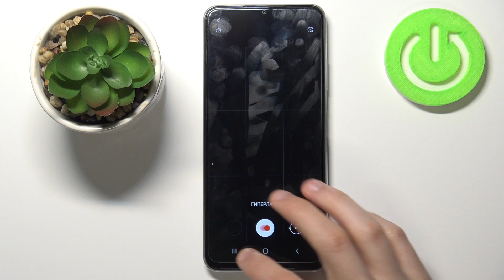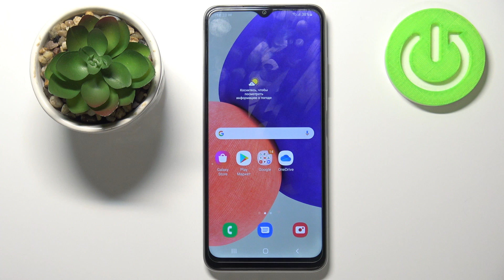Как включить слоумо на Samsung Galaxy M22 / Режим замедленной съемки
Научитесь пользоваться своим телефоном Samsung Galaxy M22 как никто другой и создавать невероятные ролики. Чтобы это делать, нужно обязательно изучить все режимы съемки. В этом видео вы увидите как включить режим слоумо в камере смартфона. Попробуйте замедленную съемку вместе с экспертом Hardreset.Info. Больше полезной информации о телефоне на нашем канале.

Как снять слоу моушн видео на Samsung Galaxy M22? Как записать видео в режиме слоумо на Samsung Galaxy M22? Как записать замедленное видео на Samsung Galaxy M22? Как замедлить скорость видео на Samsung Galaxy M22? Как записать видео в режиме замедления на Samsung Galaxy M22? Как включить Slowmotion видео на Samsung Galaxy M22?